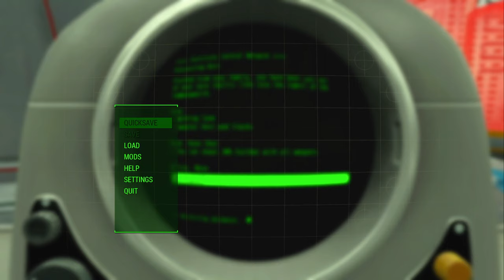Fallout 4 Surival Difficulty Permadeath with Mods Part 1, Sanctuary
This was recorded before my Galac Tac avdenture

Facecam will be introduced after Part 2

Olny one live